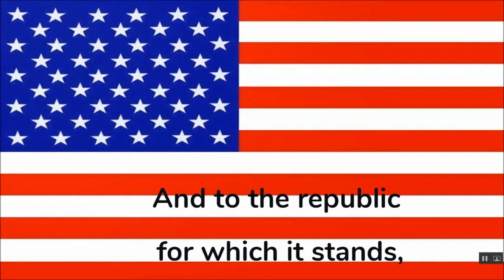WCES Dec 16